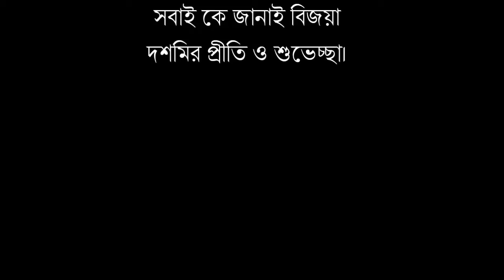Biday Arati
Durga Pratima Bisa